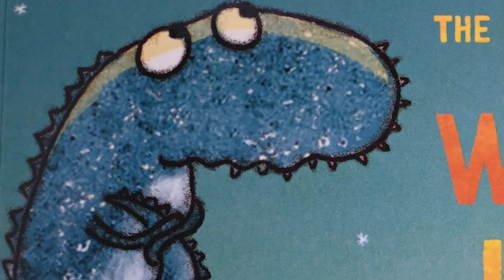📖 Storytime With Hannah & Patrick: Subscribe Today 💫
Hello my little readers 📖 I’m Hannah!

I love storytelling and want to use my passion for the performing arts to support family reading time. Together we will ignite our imaginations, prepare to play and dare to dream 💫

Join me every week as we bring your favourite books to life 🎬